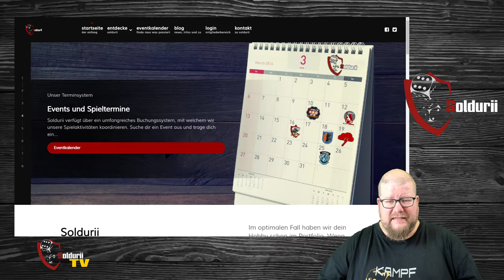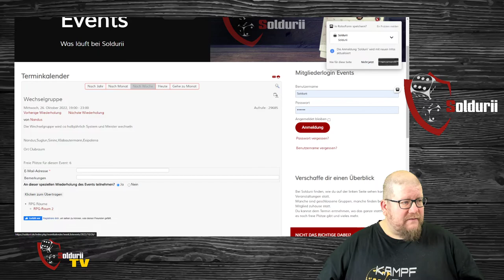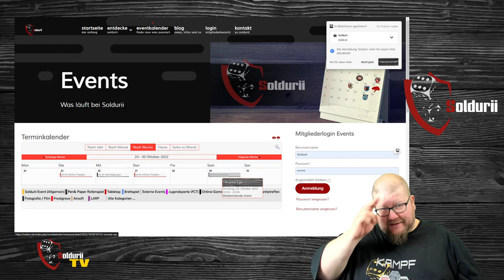Soldurii TV 42/22 - X-Wing Turnier